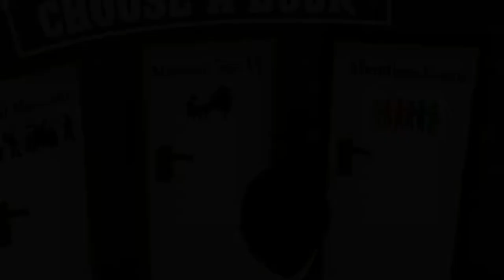Myla Bocage - Keyboardist - Anointed Musicians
Myla Bocage
Keyboardist
Baldwin Park